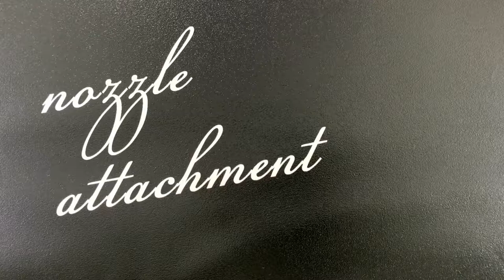How to use Nozzle Attachments Fine Nozzle and Spatula - PADICO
Here is the introduction of nozzle attachments designated for PADICO UV   & LED Resin bottles.